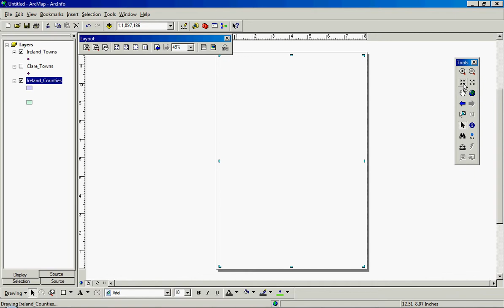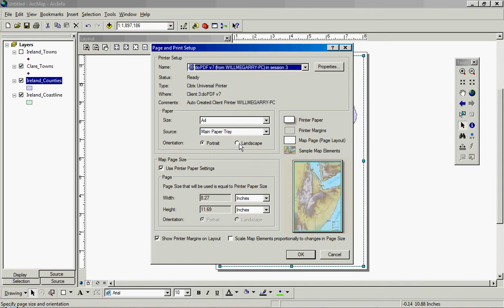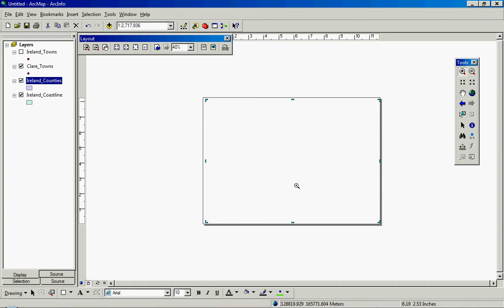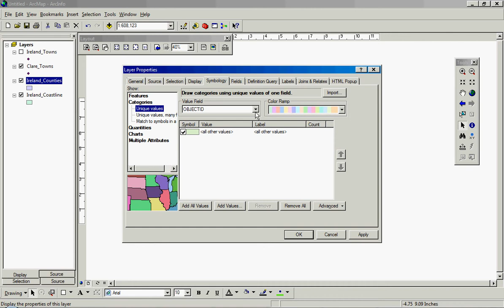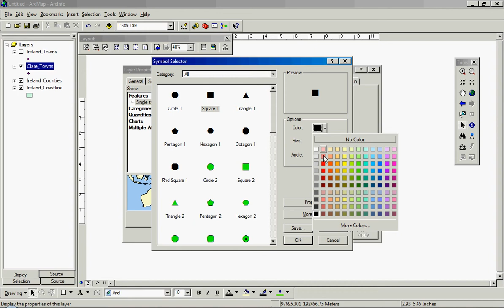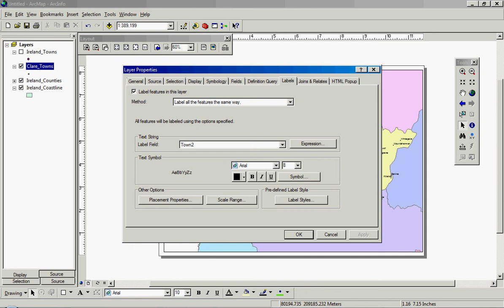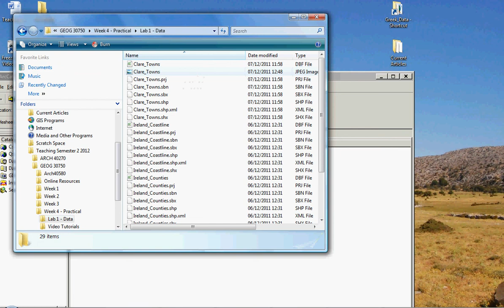Lab 1 Making and Exporting Maps